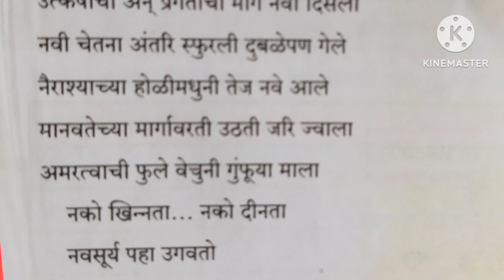इयत्ता आठवी कविता नव्या युगाचे गाणे